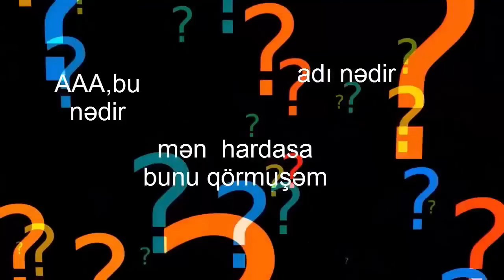Rahat lokum. Gül ətirli incə Şərg sirniyyatı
Rahat lokum. Gül ətirli incə Şərg sirniyyatı .Hazırlanması.
LazIm olan  ərzaglar: şəkər-500gr.  Su-2 st.  Buğda nişastası -80-100gr.  Şərbəti-100ml
əlavə:lokumu bulamag və ya üstünə səpmək üçün şəkər kirşanı-2 x.g. və100gr garğıdalı nişastası